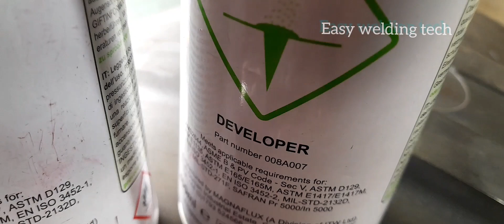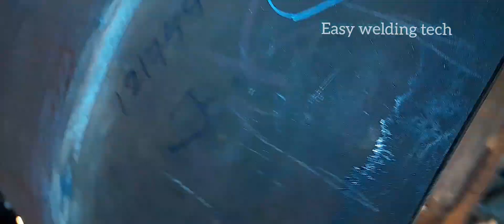X ray test ചതിച്ചു!! പൈപ്പ് റിപ്പറിംഗ് ഇങ്ങനെ...🔥🙏🥵